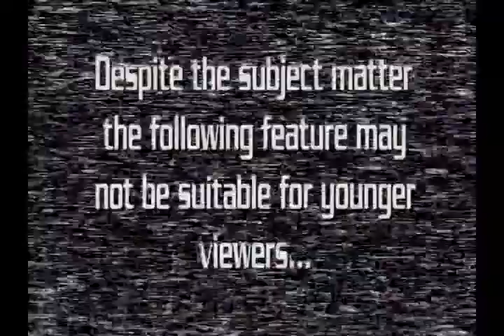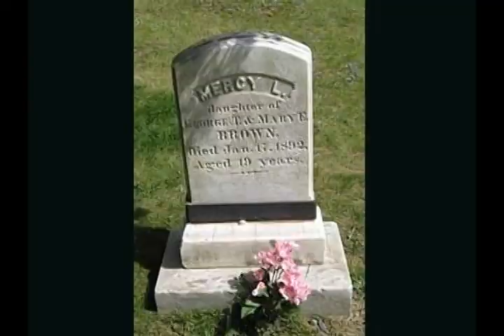Andy's Little Sci Fi Horror Show -114- Fantasy Vampire Reality Road Trip Part 1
YES... Andy and Allison team up yet again for another roadtrip.  This time to Road Island and to talk about the history of the vampire in movies and TV!  COOL!